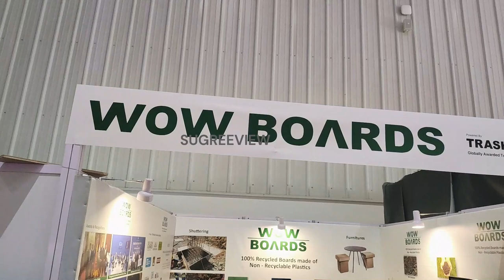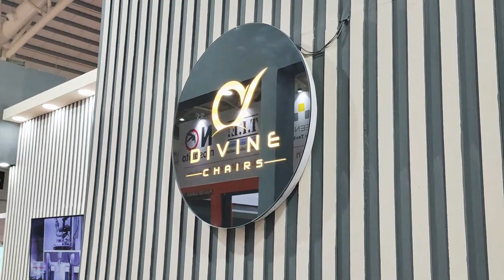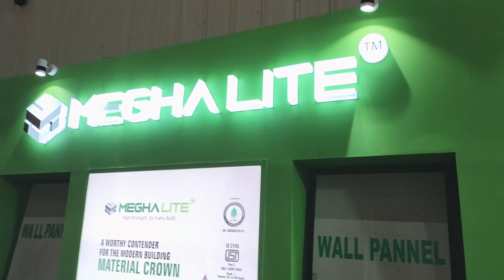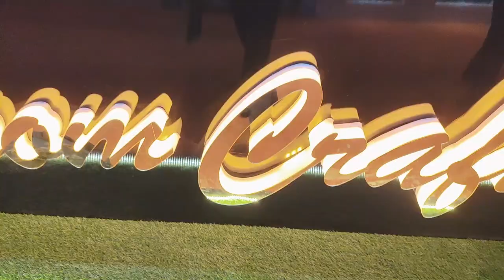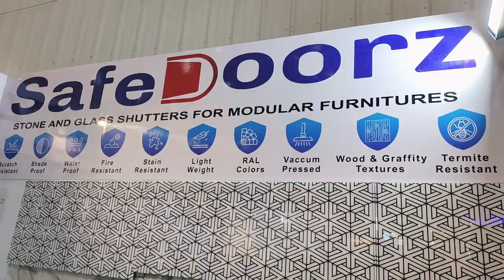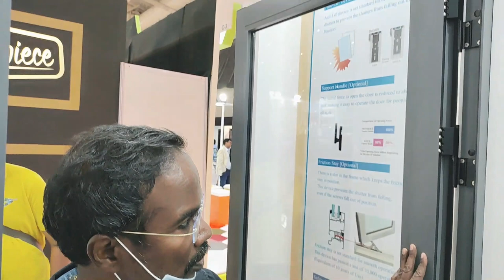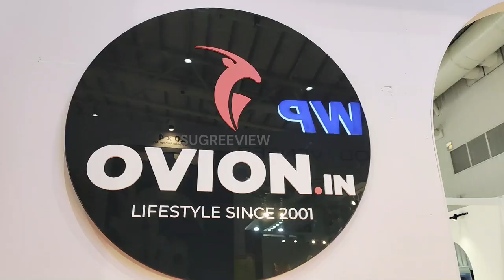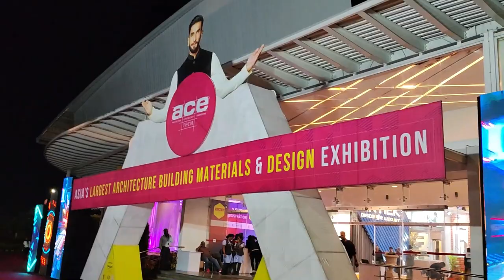ACETECH Bangalore 2022 @ BIEC. Asia's Building Material Expo | Part 2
ACE TECH - Asia's largest Architecture, Building material and Design Exhibition was held from 14 to 16 October, 2022 at the Bengaluru International Exhibition Centre. This event was packed with international, architecture and New product launches.
00:00 Introduction
00:10 Products
33:08 Outro